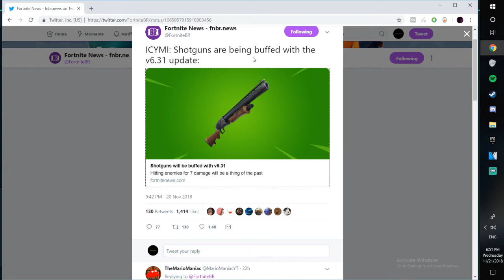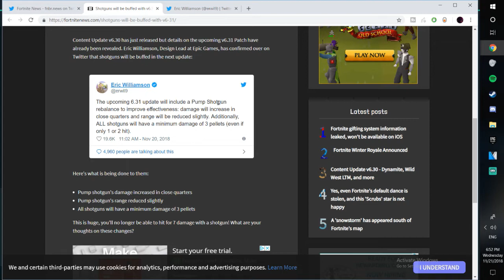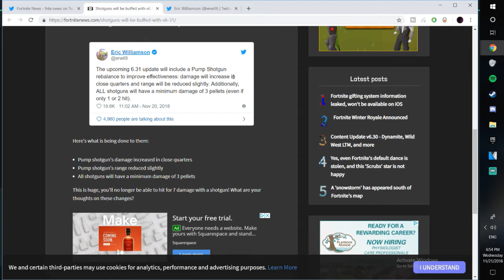The NEXT patch could save Fortnite! | Turrets & Dynamite are Being removed!? | Shotgun Buff!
The current state of fortnite is just TRASH. Only way to put it but, pretty much this sums up the main thing in the next update that everyone cares about! But will your pump be able to one shot is the question!